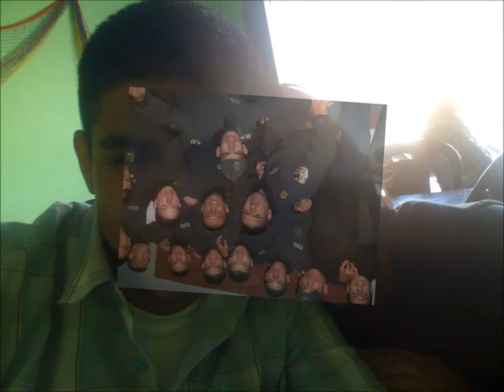Frank Aaron Labrin Regalado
LOCURASBRISAS - HOMENAJE A UN HERMANO